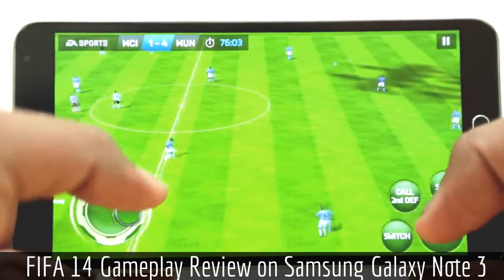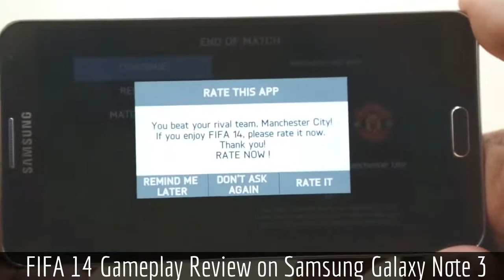FIFA 14 Review Gameplay on Samsung Galaxy Note 3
Hi, today i'll share about ◄ FIFA 14 Review Gameplay on Samsung Galaxy Note 3 ►.
FIFA 14 is just launched.
If you are a FIFA fans then you have to play your games wherever you go.
When you are mobile, you can play FIFA 14 on your Samsung Galaxy Note 3.
Don't miss any match of your favourite team now.
Just grap your gadget and play your favourite games wherever you go.
Want to know how it looks like and is there any different gameplay and features compared with plays on your console or PC ?
Get the information you need here.

Information :
Video Title : FIFA 14 Review Gameplay on Samsung Galaxy Note 3
Category video :  Howto & Style - I'll share about review, smartphone, gadget, games, computer, tips  & trick, interesting events, and others